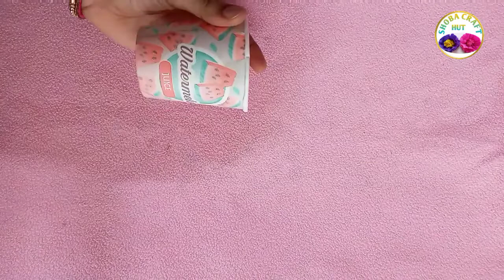DIY newspaper and paper cup wallhanging craft | shoba craft Hut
Beautiful wallhanging with newspaper and paper cup

If you are interested in arts and crafts don't miss my videos